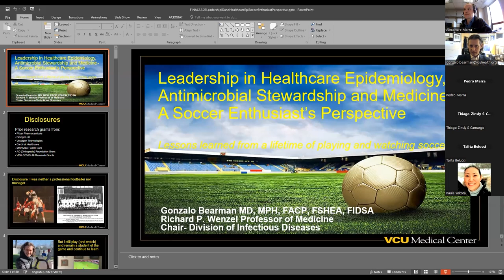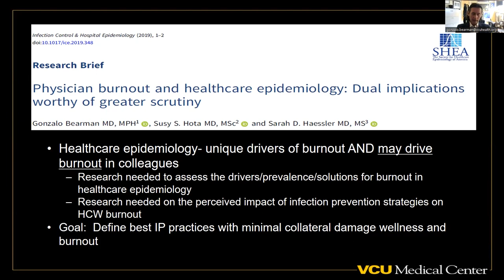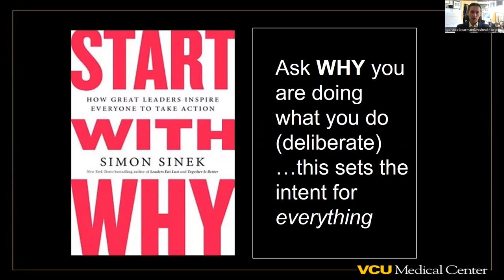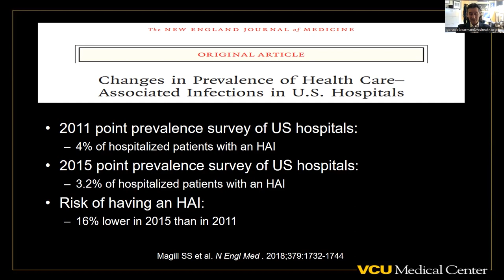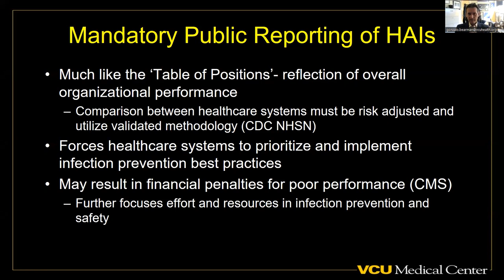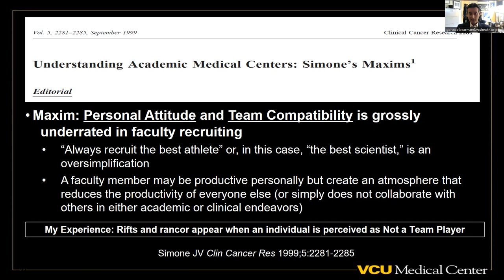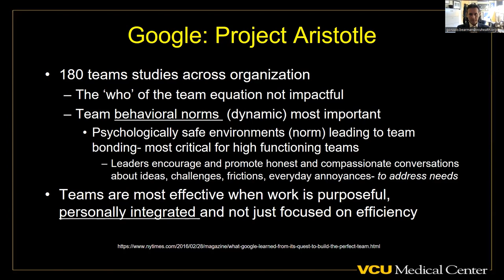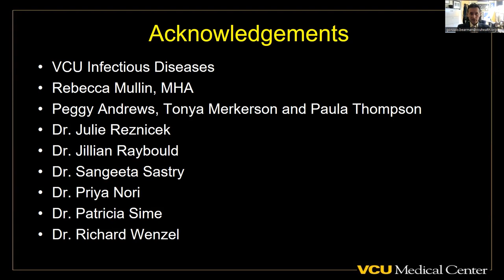Editor in Chief’s life – the successful story of an Infectious Diseases Epidemiologist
Prof. Dr. Gonzalo Bearman is the Chair of the Division of Infectious Diseases, Richard P. Wenzel Professor of Medicine. He is also the Editor in Chief of Antimicrobial Stewardship and Healthcare Epidemiology (Cambridge University Press)